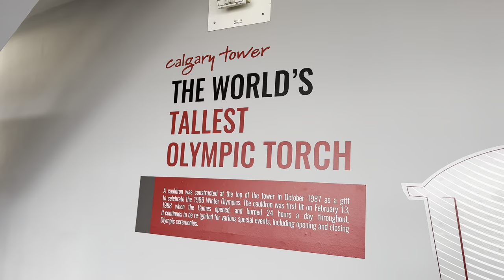Exploring Calgary: Unforgettable Views from the Tower | Deaf Couple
Welcome to McGuire's Journey - Exploring Calgary: Unforgettable Views from the Tower 🏔️🌆 | Deaf Couple

Join us as we ascend the Calgary Tower and witness the city unfold beneath our feet. From the glass-floored observation deck, marvel at the stunning vistas that showcase Calgary's unique blend of modernity and natural beauty.

Flimed June 2022 | CALGARY, ALBERTA

We're a Deaf Canadian couple, Mujde and Ryan McGuire, sharing our journey as a deaf wife and husband exploring the world. Join us as we navigate through different countries, showcasing the joys of our travels and the unique challenges we encounter.

Mujde and Ryan McGuire

00:00 Introduction
00:11 Edmonton - Road to Calgary
01:03 Arrive Hotel in Calgary
01:17 Downtown Calgary
01:53 Calgary Tower
03:27 Thank you for watching!